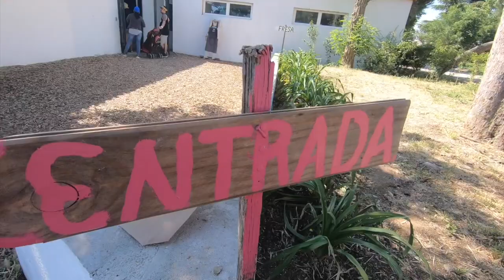Strawberry picking (San Sebastian,Spain)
fun and sweet day/miss Lynne